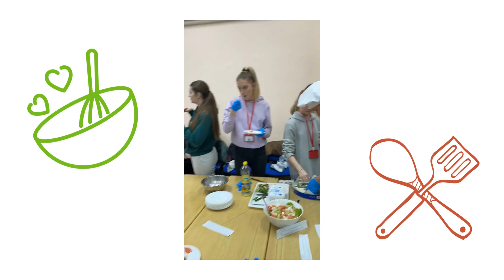CULINARY WORKSHOP AT INSTITUT TORREFORTA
During the Serbian mobility students involved in the Erasmus+ project "Tiny Steps For Great Changes" participated in a workshop to learn how to prepare healthy easy take away meals with PDO products from Italy, Serbia, Spain, Romania and Portugal.